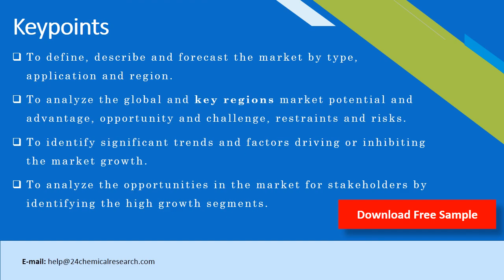Composite Materials Fillers Market Research Report 2020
Composite Materials Fillers market is valued at US$ xx million in 2020 is expected to reach US$ xx million by the end of 2026, growing at a CAGR of xx% during 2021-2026.This report focuses on Composite Materials Fillers volume and value at the global level, regional level and company level. From a global perspective, this report represents overall Composite Materials Fillers market size by analysing historical data and future prospect. Regionally, this report focuses on several key regions: North America, Europe, China and Japan etc.